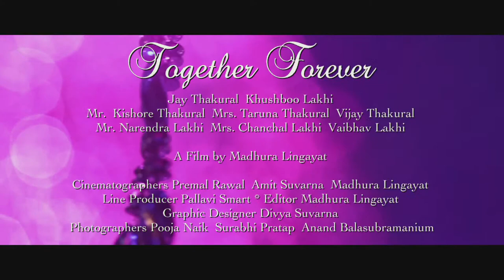Together Forever Trailer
It was love at first sight for him. She took a while to realize.
Watch Bombay boy Jay fall head over heels for the Jaipur beauty Khushboo.
This Trailer will give you a little sneak peak into what Madness & Emotional was the Wedding!